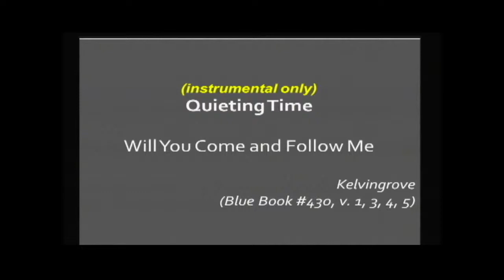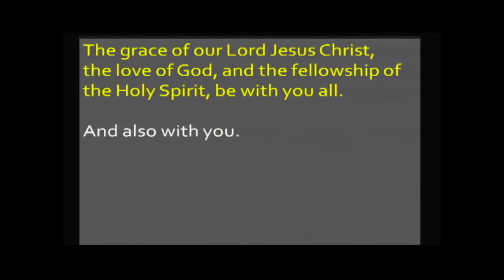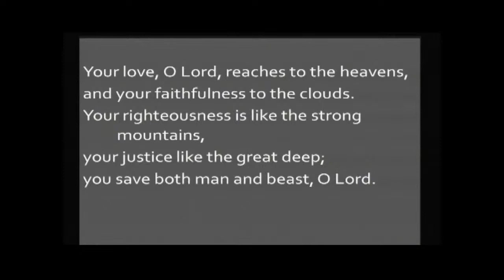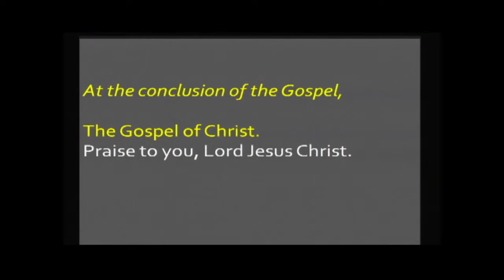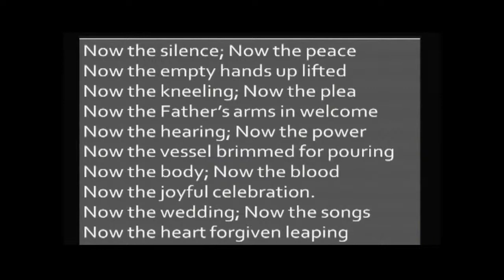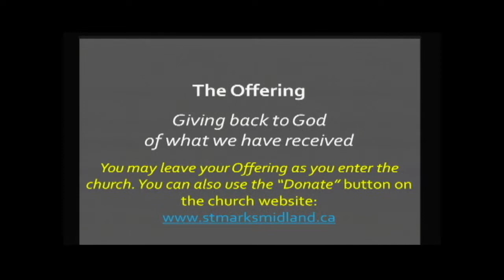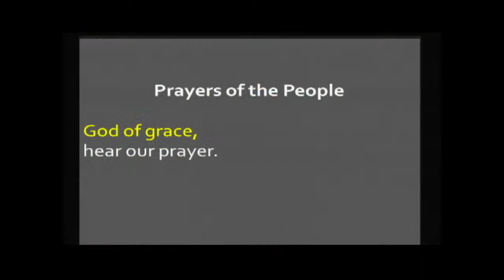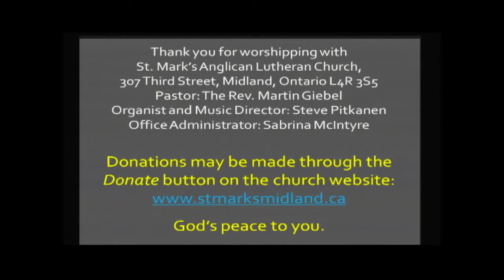Epiphany 2 | January 16, 2022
St. Mark's Anglican Lutheran Church, Midland, ON

We invite you to pray and praise with us. for details.